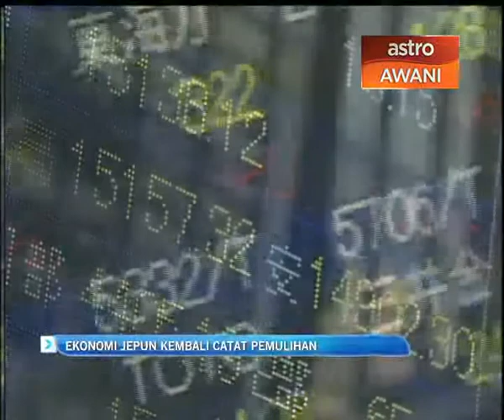Ekonomi Jepun kembali catat pemulihan